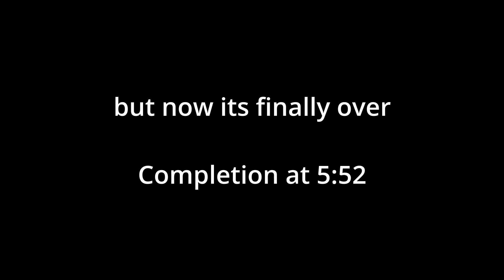10 Extreme Demons - Azurite 100% (Extreme Demon) by Sillow (Geometry Dash)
Top 10 Hardest Demons (MY OPINION)
#1 Bloodbath
#2 Down Bass
#3 Retention
#4 Deception Dive
#5 Faith
#6 Allegiance
#7 Cataclysm
#8 Azurite
#9 Meltdown
#10 Acu
(all the levels listed above are Extreme Demons)
also my top 10 with links like how I usually do it will be further down, I just wanted to include this because of how happy I am to achieve this

now I really did want Blade of Justice to be my 10th extreme just because I wanted my 10th extreme to be a new hardest, like Bloodbath as my 5th extreme
I never went through with it, but did get 93x2, with 20k attempts, just couldn't stand the level anymore, so I dropped it

at this current moment I am beating Auditory Breaker and I have 57%, and 66% from 0, and 28-100, and after I am finished with this I will hopefully go back to Blade of Justice with my improved skill and finish that off as a second hardest, then I will go for probably what I think will be the hardest thing I will ever beat, Sonic Wave, so with me luck with that.

Now about Azurite, this level is interesting, because I did not like this level at all until I learned it, before that, I hated even doing a practice run, but this also happened during my extreme demon dark ages when I picked up Blade of Justice where I wouldn't grind anything close to hard, and I was just bored this whole time.

When I learned it I tolerated the level and it had a solid 6/10 enjoyment, but when I started to get consistent it just got more and more enjoyable to play.
also this is my lowest attempt count on an extreme demon, so thats cool.

also what I found funny is that I was in a vc with @tarekazaz327 , but he doesn't have a mic so we were both muted, but this was also our first time in a vc together, which I find hallarious

I was also watching @dreezy5342 stream during this time as well, its muted in the video but I was indeed watching it

Attempts - 2,509
Enjoyment - 9/10
Worst Fail - 80%, 61%

Thanks to @theoofkid8268 for recommending this level to me

Top 10 GD Completions (MY OPINION)

Clipped with GeForce Shadowplay
Mouse: Razer Basilisk V3
Microphone: Maono HD300T
Headset: Steelseries Arctis 7

azurite, azurite complete, azurite xaldzgd, xaldzgd, level complete azurite, azurite 100%, I BEAT AZURITE